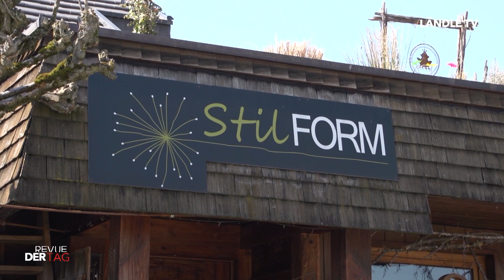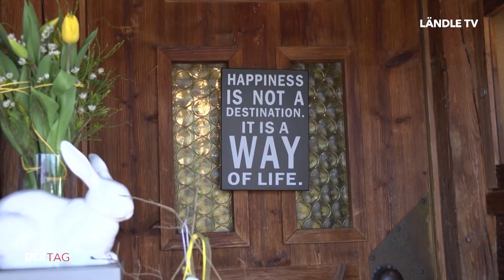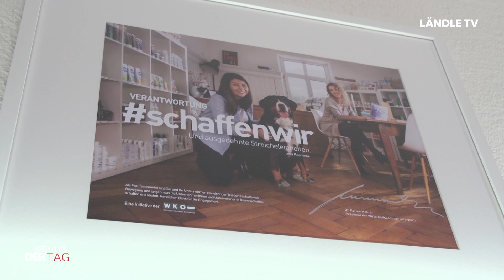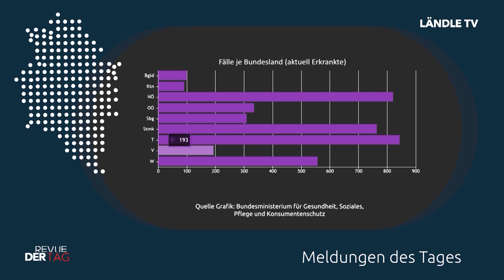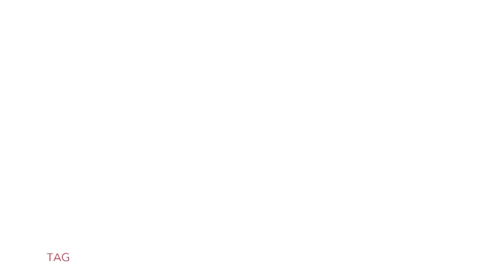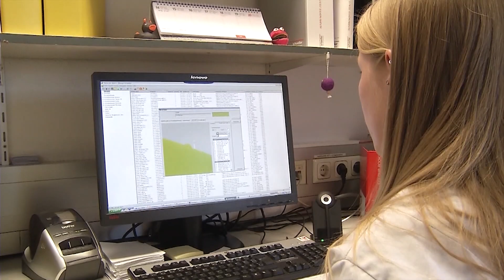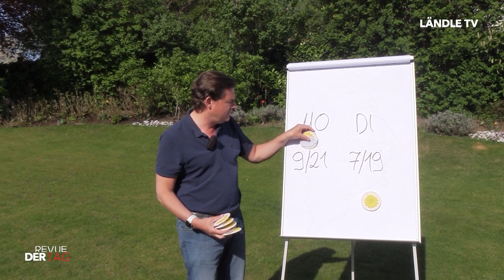DER TAG Revue | 18.04.2020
DER TAG Revue mit diesen Themen:

StilFORM Wolfurt(00:40)
cosa Kosmetik Lingenau (02:35)
Aktuelle Meldungen aus dem Ländle (04:23)
Kreative Ideen für Zuhause (04:58)
Schon Gewusst? (06:38)
Kachelmannwetter (08:24)